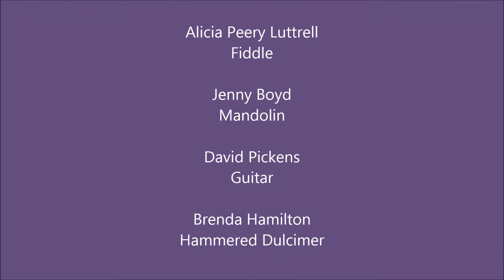Eleanor of Usan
Performed by the Good Thymes Ceilidh Band at the Smoky Mountain Heritage Center, Townsend, TN. September 25, 2015